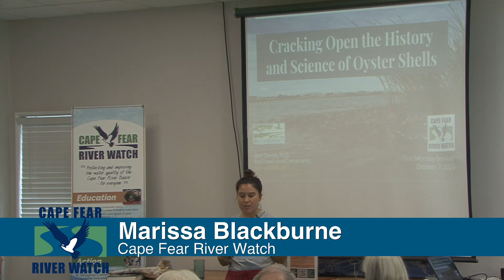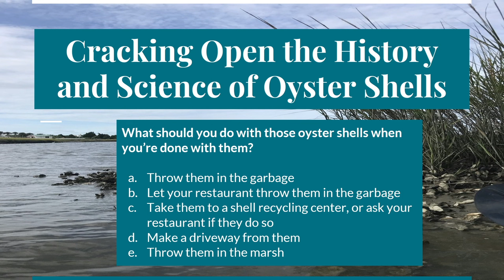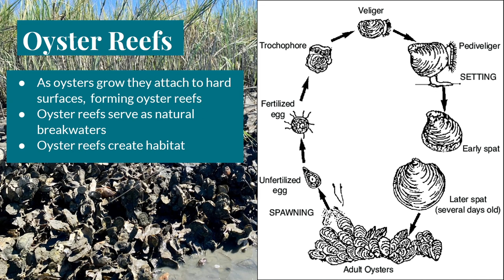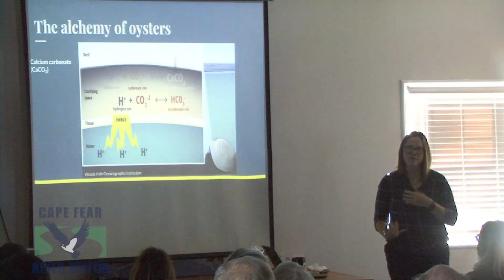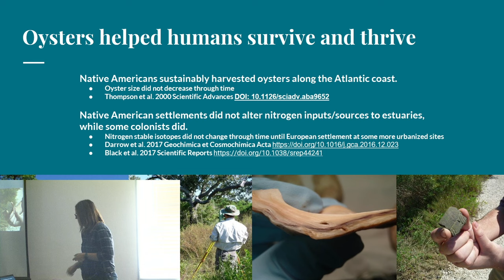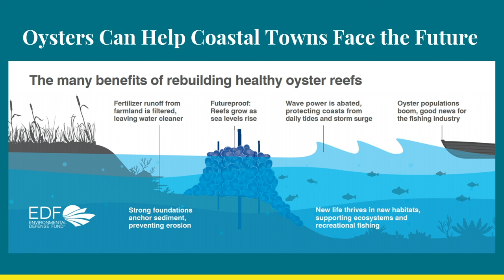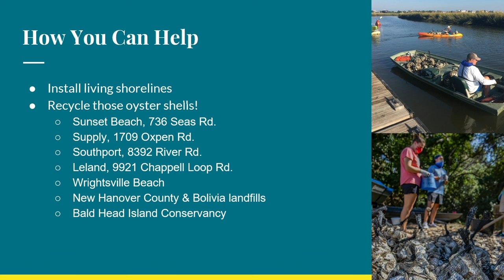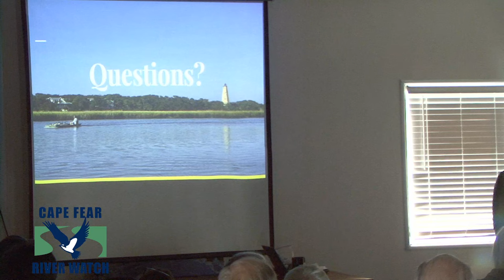Oct 2023 CFRW Seminar - Cracking Open the History and Science of Oyster Shells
Oct 7, 2023 - Cape Fear River Watch 1st Saturday Seminar - Presentation by Dr. Beth Darrow, Chief Scientist at the Bald Head Island Conservancy

Cracking Open the History and Science of Oyster Shells

*Video courtesy of TK Turbo & Coastal Carolina Network*